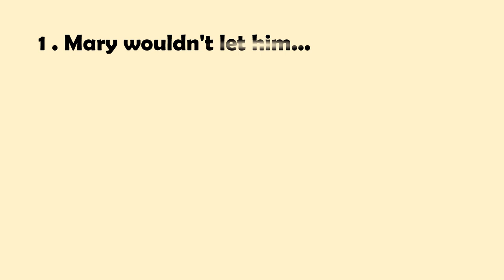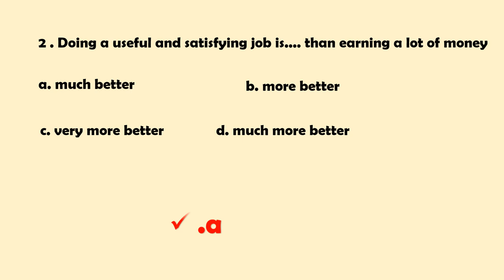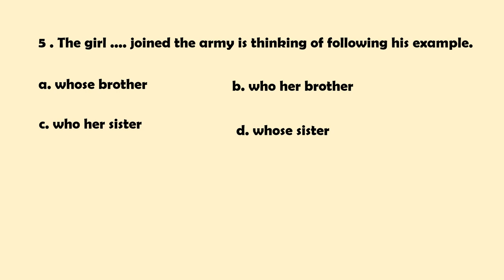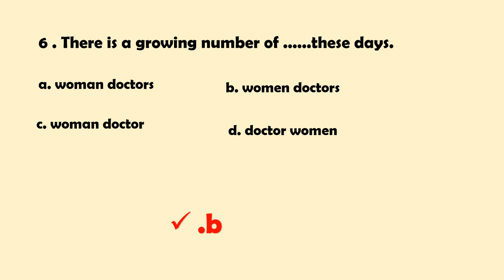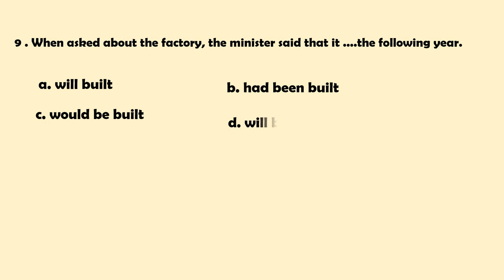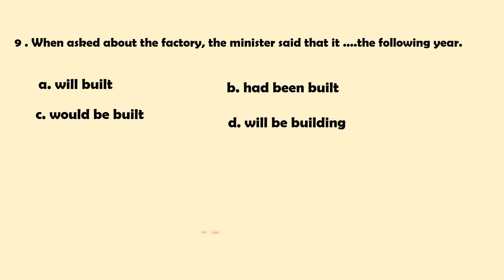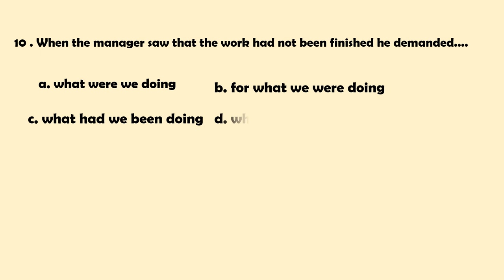What is Your English level? Take this test! Part I